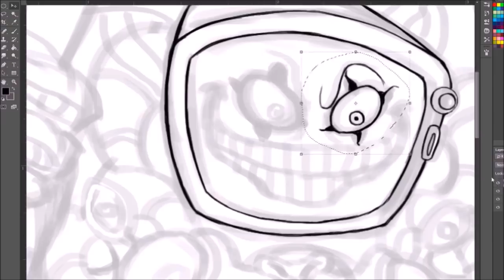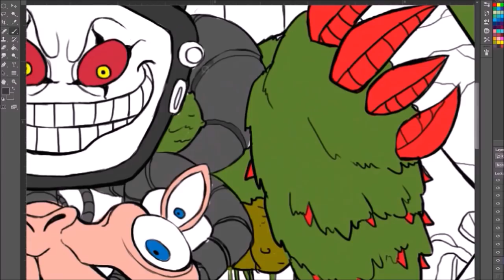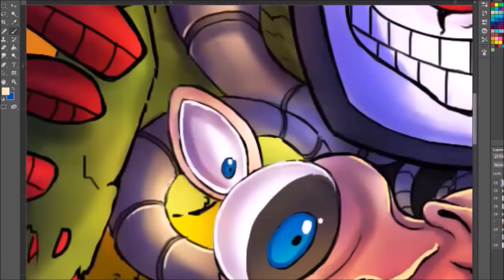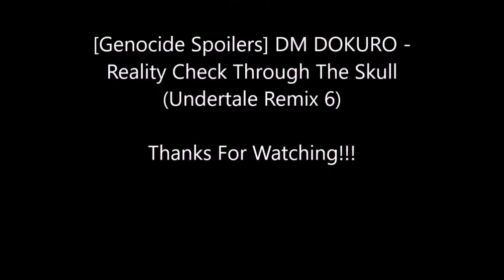Glitchtale Sans vs Omega Flowey Speedpaint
I can't believe it's been 2 years since Undertale has been release and it's still as popular as the day it was released!! I intended to release the video on it's second anniversary but it took a while to illustrate the setting. I love how people create different AUs and create their own versions of Undertale characters. It's amazing how many there are already. I hope to see more of it in the future!! Plus I love that Glitchtale did a Sans vs Flowey flashback, it was pretty cool and refreshing since we normally see Chara vs sans animations.

I do not own Undertale. Undertale content and materials belong to Toby Fox.